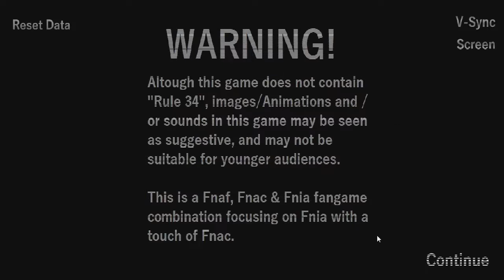El Fangame PROHIBIDO - Five Nights in Anime [Candy's Edition] | Noche 1 (FNaF Fangame) (Rule 34)